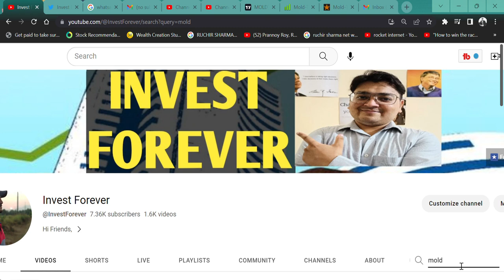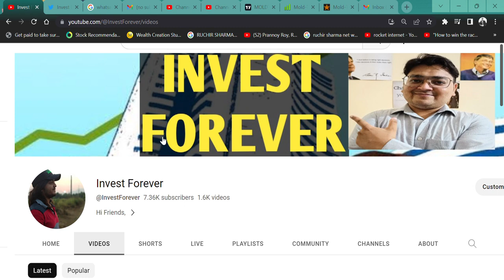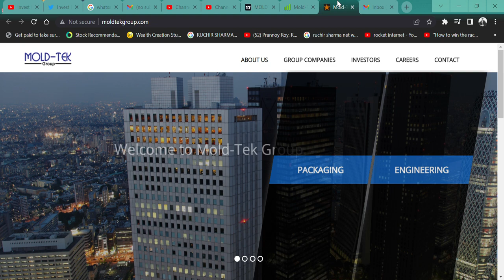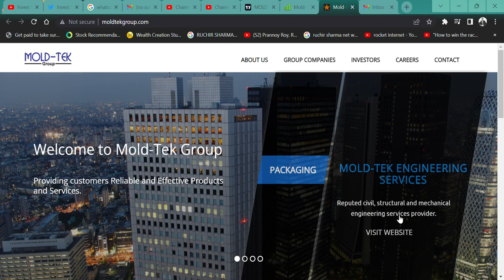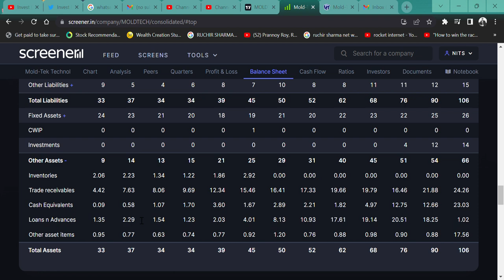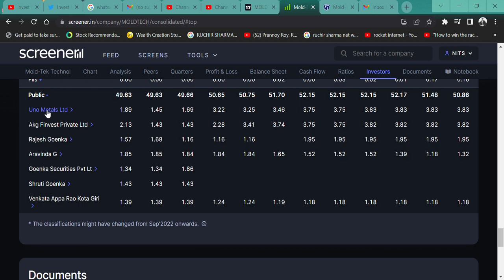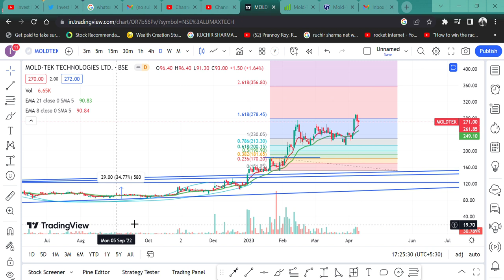Mold Tek Technologies Q4 RESULT के बाद आएगा TARGET 500 🤠 या 100 RUPEE 😔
HI,

DELTA CORP PRESENTS ITS Q4 RESULT AND THIS STOCK CAN FALL BADLY. WATCH THE VIDEO TO KNOW MORE?

Mold Tek Technologies SHARE KHARIDE,
ENGINEERING SHARE,